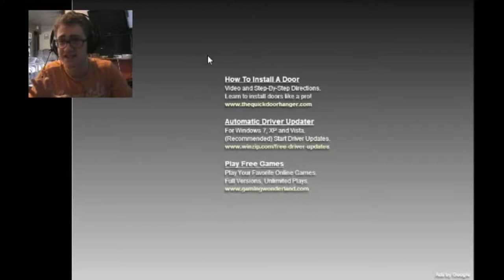666 Subscribers Special - If Satan Made a Video Game... - Let's Play Cellar Door Part 1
The reasoning for this game is none; however, due to me reaching 666 subscribers and allowing the team of Shawnthebro to grow, I decided to play it for us all!